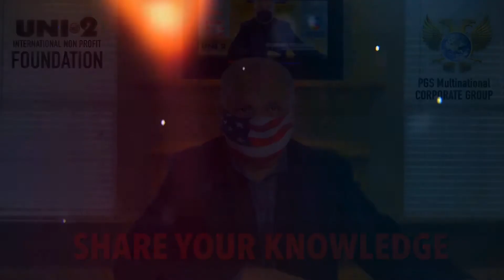Gustavo Troncoso - Share Your Knowledge!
Food for thought. Who is your Leader, Mentor or who are you going for advice to? Is his/her transfer of knowledge genuine? Is it mostly based on his/her own successful experiences, or is he/she a Serial Copy-Paster? General, generic knowledge is all over the internet, look closely that who you are relaying on, to guide you to personal or business success, has driven that road, before. They tell me constantly, ¨be carful with your videos, the shorter they are the more people you will attract!¨ I am not trying to attract people, I am trying to educate them. If people can not spend 30 minutes a day, getting educated, they will not get very far. Some of us are not here to entertain people, we are here to help them, based on our own experiences and success. Who do you want to become? Someone sharp, knowledgeable and educated, or someone well entertained? At the end, its your own personal decision, which way you want your life to turn.